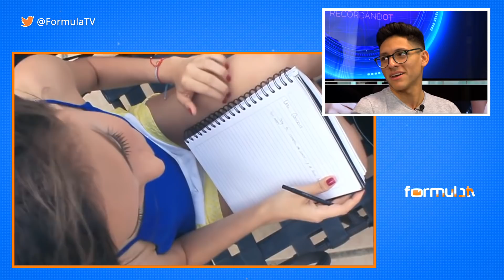Alfonso analiza su paso por OT 2018 y responde a las acusaciones de machismo - Fórmula OT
Entrevistamos a Alfonso La Cruz, el primer expulsado de 'Operación triunfo 2018'. El cantante venezolano cuenta su experiencia en la Academia de 'OT 2018', cómo vivió la nominación y el alto porcentaje de Sabela, y responde a las críticas recibidas por ciertos comentarios. Además, desvela los secretos de "Cometa de amor" y sus planes de futuro.